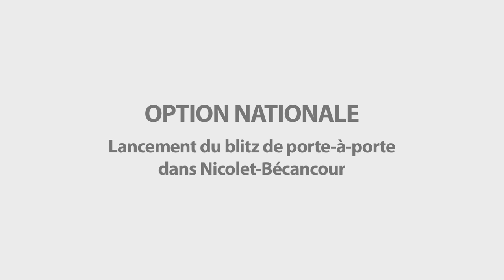Option nationale - Conférence de presse - Blitz de porte-à-porte dans Nicolet-Bécancour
300 militants de partout au Québec dans Nicolet-Bécancour

Publié le 25 août 2012

Option nationale fait un blitz de porte-à-porte

Trois cent militants d'Option nationale se sont réunis aujourd'hui pour un blitz de porte-à-porte dans la circonscription de Nicolet-Bécancour. Le succès était au rendez-vous, alors que les militants ont parcouru les 37 municipalités du comté dans le but de convaincre les électeurs d'appuyer leur chef et actuel député, Jean-Martin Aussant.

« Je suis heureux de constater l'engouement de nos militants pour cet événement. Il est clair qu'Option nationale rassemble les gens par ses idées audacieuses et nouvelles. Ceux qui adhèrent à Option nationale veulent un renouvellement de la politique, et ça passera par de nouvelles formations politiques », a déclaré Jean-Martin Aussant, visiblement touché par l'ampleur du rassemblement.

Lisette Lapointe, député indépendante sortante dans Crémazie, était également de la partie. « Le but premier de ce blitz consiste à réélire Jean-Martin dans sa circonscription. Il réussit déjà à convaincre la population par la clarté et la sincérité de son message. Il y a longtemps que je n'avais pas vu un politicien se démarquer aussi rapidement. C'est essentiel que sa voix soit portée de nouveau à l'Assemblée nationale. Il en va de la santé de la démocratie », a exposé Mme Lapointe qui est à sa deuxième visite dans la circonscription depuis le début de la campagne.

« Nous avons observé ces dernières années un désintéressement des Québécois pour la chose politique. Jean-Martin incarne aujourd'hui le rétablissement du contact de la politique avec les citoyens. Son discours moderne, sa vision d'avenir pour le Québec et l'importance qu'il accorde au bien collectif sont des façons de parlementer que je suis fier d'appuyer », a fait savoir le réalisateur et comédien Ghislain Taschereau qui participait aussi au rassemblement.

Les efforts des militants se sont articulés autour de la promotion de la plateforme, que plusieurs citoyens ne connaissant pas encore en détail. « Nous ne tenons certainement pas le comté pour acquis. Il faut informer les Centricois de notre projet et des valeurs que nous prônons. La lutte a été chaude en 2008 et notre circonscription a porté plusieurs couleurs politiques au cours des dernières décennies. Cette course n'y fait pas exception », a rappelé le chef d'Option nationale.

Le député de Nicolet-Yamaska a par ailleurs souligné sa pleine confiance envers les électeurs de sa circonscription renommée Nicolet-Bécancour pour le scrutin du 4 septembre prochain. « La seule promesse que je puisse vous faire, c'est que mes décisions seront toujours basées sur les intérêts collectifs. Il faut remplacer ceux qui visent d'abord des objectifs de carrière au prix d'une absence de convictions », a conclu Jean-Martin Aussant.